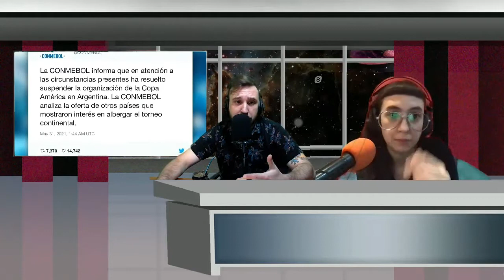VACUNAS, CLUB DE PARÍS, AGROGARCAS Y COPA AMÉRICA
En las noticias de este lunes hacemos un repaso por la situación epidemiológica del país. Además, analizamos la situación económica con el vencimiento del pago al Club de París, la negociación con el FMI y el lockout de las patronales del campo.